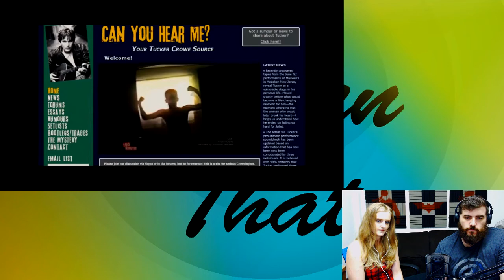Juliet, Naked Trailer Reaction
Sam joined Allen to talk about the trailers for movies coming out this friday (August 27, 2018)
This was live streamed on twitch